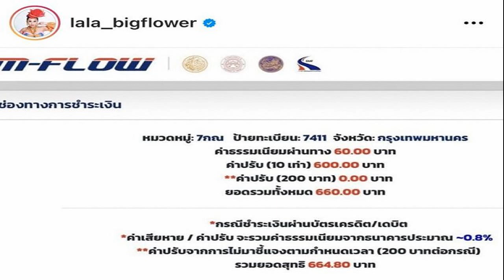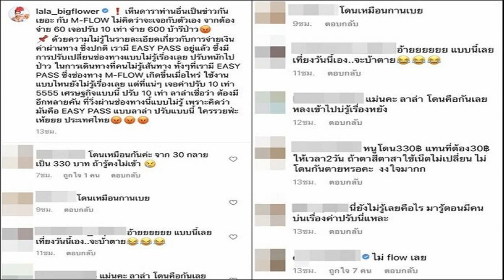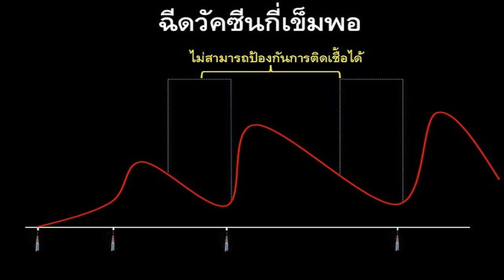ลาล่า เดือด เศรษฐกิจแบบนี้ M flow ยังปรับหนัก เชื่อมีคนไม่รู้ ปรับอย่างนี้ใครรวย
ลาล่า เดือด เศรษฐกิจแบบนี้ – จากกรณีที่กลายเป็นกระแสวิจารณ์สนั่นโซเชี่ยล กับการใช้บริการผ่านระบบ M-FLOW หรือ การเก็บค่าผ่านทางอัตโนมัติแบบไม่มีไม้กั้นบนมอเตอร์เวย์ หลังจากมีผู้ใช้เฟซบุ๊กรายหนึ่งออกมาโวยที่วิ่งผ่านช่อง M-FLOW ของมอเตอร์เวย์ กลับโดนปรับหนัก 10 เท่า เนื่องจาก จ่ายไม่ตรงกำหนด
งานนี้เหล่าคนบันเทิงที่ไม่ทราบเรื่อง อาทิ อ๋อม สกาวใจ, หลุยส์ สก๊อต, ก๊อต จิรายุ และ จิน สามีหนุ่มของหนิง ปณิตา ต่างออกมาแสดงความคิดเห็นหลังใช้บริการ M-FLOW โดยที่ไม่ได้เป็นสมาชิก และโดนค่าปรับที่ค่อนข้างแพง เป็นค่าผ่านทางและค่าปรับสองครั้ง เพราะระบบ Ai ไม่สามารถเคลียร์ยอดได้ และเป็นคดีอาญาจึงต้องจ่าย
ล่าสุด ลาล่า ขวัญนภา เรืองศรี นักร้องลูกทุ่งสาวแซ่บได้ออกมาโพสต์ไอจีเดือดถึงเรื่องดังกล่าวว่า “เห็นดาราท่านอื่นเป็นข่าวกันเยอะ กับ M-FLOW ไม่คิดว่าจะเจอกับตัวเอง จากต้องจ่าย 60 เจอปรับ 10 เท่า จ่าย 600 บ้ารึป่าว ด้วยความไม่รู้ในรายละเอียดเกี่ยวกับการจ่ายเงินค่าผ่านทาง ซึ่งปกติ เรามี EASY PASS อยู่แล้ว
ซึ้งมีการปรับเปลี่ยนช่องทางแบบไม่รู้เรื่องเลย ปรับหนักไปป่าว ในการเดินทางที่คนไม่รู้เส้นทาง ทั้งๆ ที่เรามี EASY PASS ซึ่งช่องทาง M-FLOW เกิดขึ้นเมื่อไหร่ ใช้งานแบบไหนยังไม่รู้เรื่องเลย แต่ที่แน่ๆ เจอค่าปรับ 10 เท่า 5555 เศรษฐกิจแบบนี้ ปรับ 10 เท่า
ลาล่าเชื่อว่า ต้องมีอีกหลายคัน ที่วิ่งผ่านช่องทางนี้แบบไม่รู้ เพราะคิดว่า มันคือ EASY PASS แบบลาล่า ปรับแบบนี้ ใครรวยฟ่ะ เห้ยยย ประเทศไทย”
ขอบคุณไอจี lala_bigflower